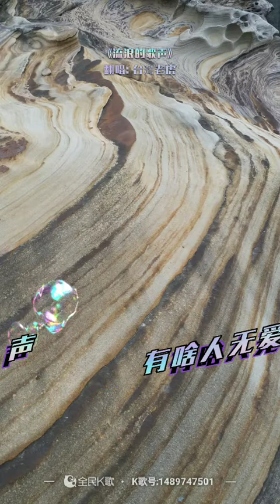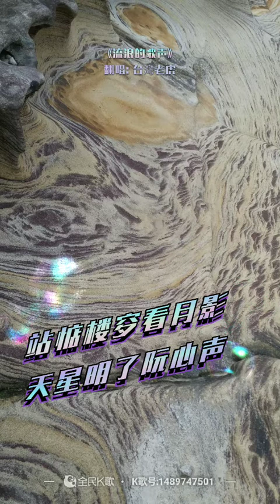虎哥唱 流浪的歌聲